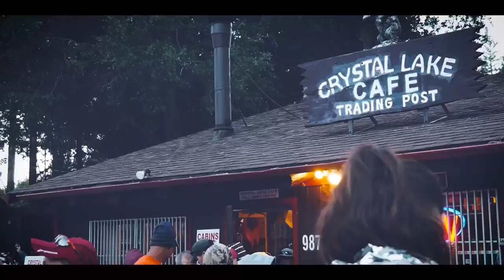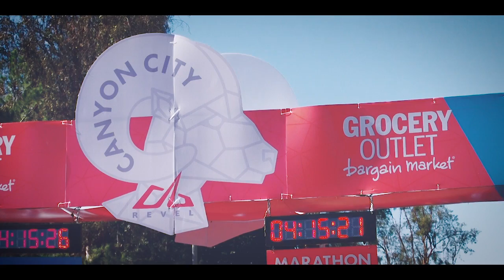2015 REVEL Canyon City Half Marathon: Leslie Evangelista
Leslie Evangelista in the 2015 REVEL Canyon City Half Marathon.